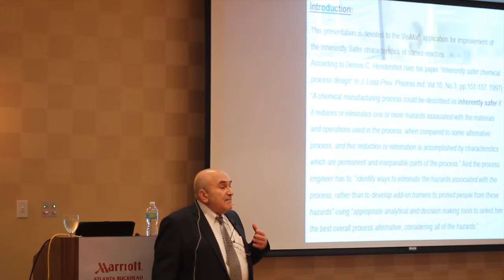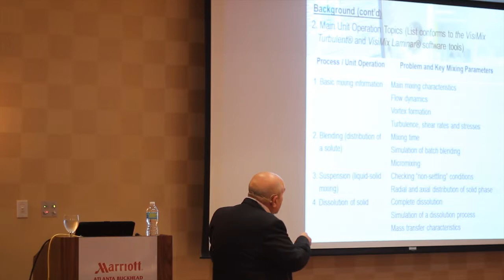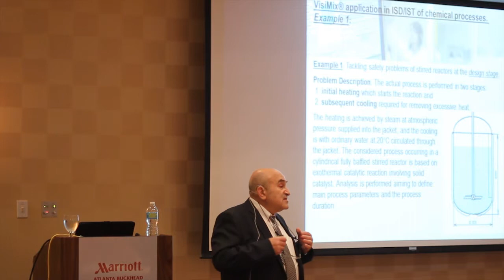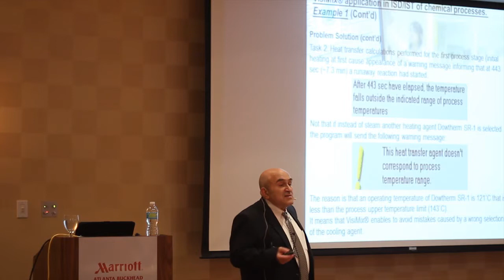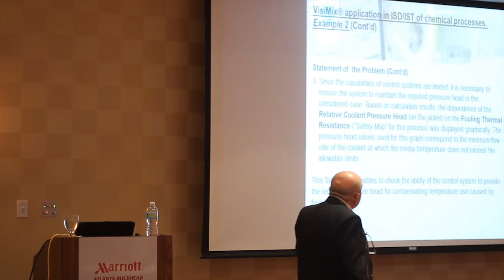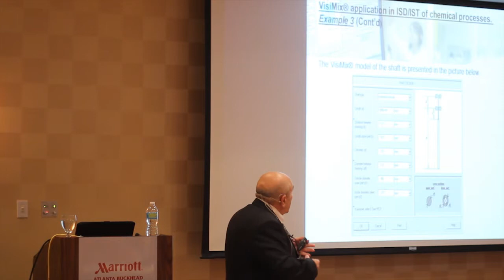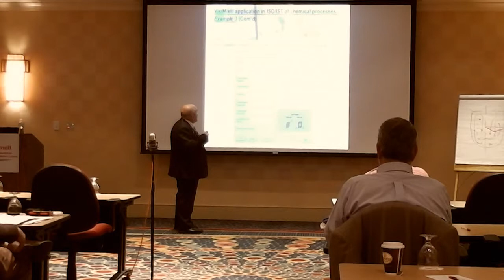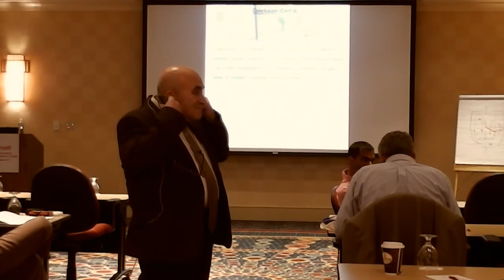Eng. Yuri Nekhemkin - VisiMix, Ltd.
Taken from VisiMix Conference on October 20-22nd, 2014 in Atlanta Georgia